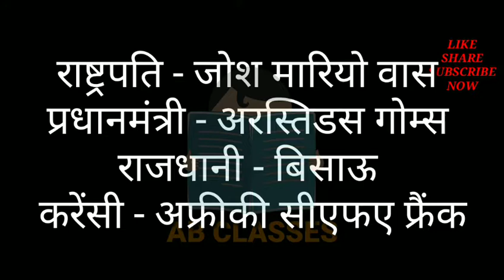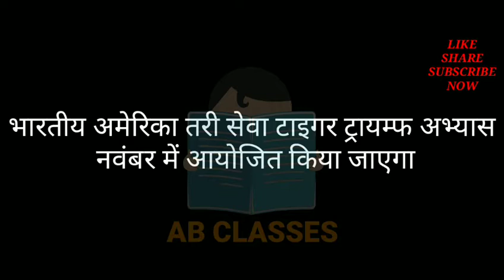Daily Current Affairs (25-09-19)| 25 September 2019 Current Affairs |Current Affairs in Hindi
🔊🔊रोज सुबह 6:00 बजे 🌞🕕
Use full for UP SI, BIHAR SI, SSC, LIC, IBPS EXAM

Topic wise GK, GS LINK